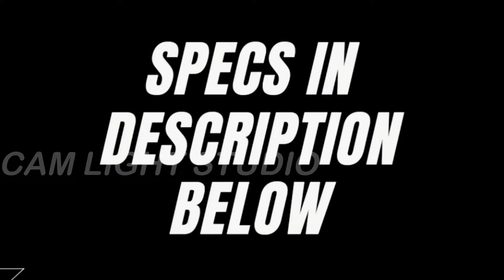Keeway K light 250V Cruiser | launched In India | Specification Details Tamil